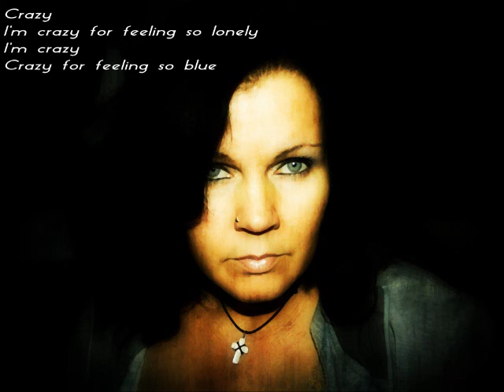Crazy / cover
"Crazy" is a ballad composed by Willie Nelson. It has been recorded by several artists, most notably by Patsy Cline, whose version was a #2 country hit in 1962...

Lyrics:

Crazy
I'm crazy for feeling so lonely
I'm crazy
Crazy for feeling so blue
I knew you'd love me as long as you wanted
And then some day
You'd leave me for somebody new

Worry
Why do I let myself worry?
Wondering
What in the world did I do?

Oh, crazy
For thinking that my love could hold you
I'm crazy for trying
And crazy for crying
And I'm crazy for loving you

Crazy for thinking that my love could hold you
And I'm crazy for loving